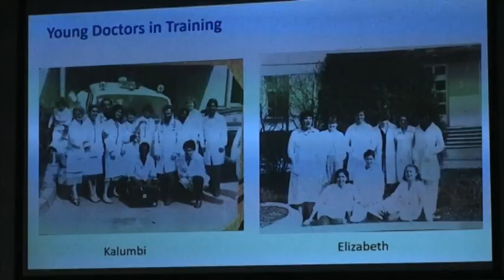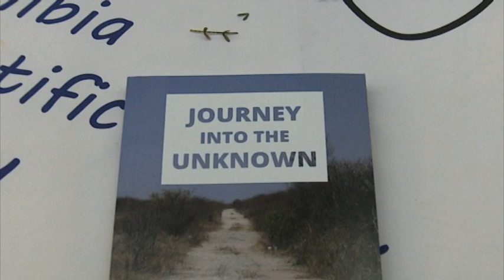Minister of Health Kalumbi Shangula launches autobiography - NBC